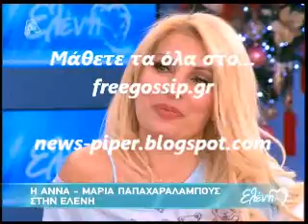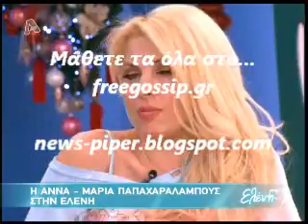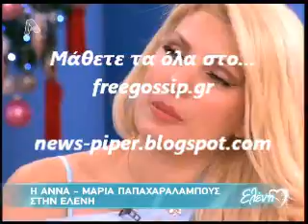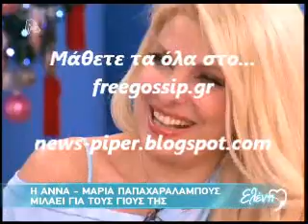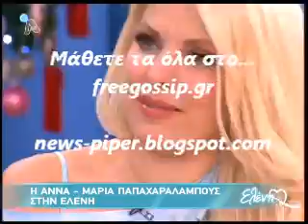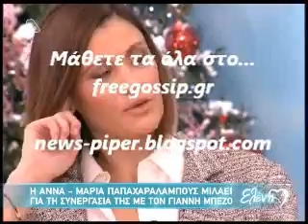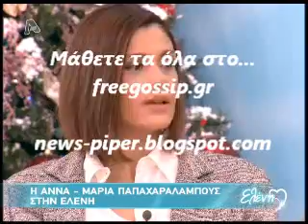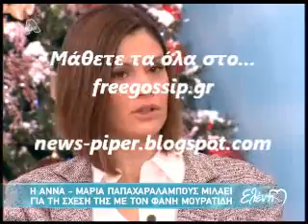Η Αννα Μαρια Παπαχαραλαμπους στην Μενε